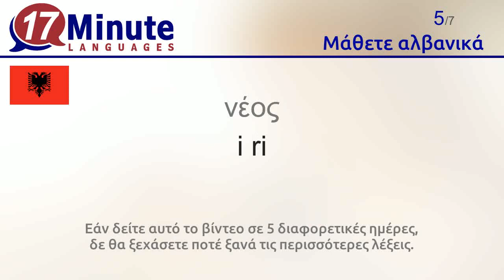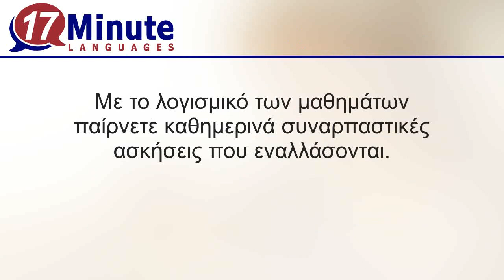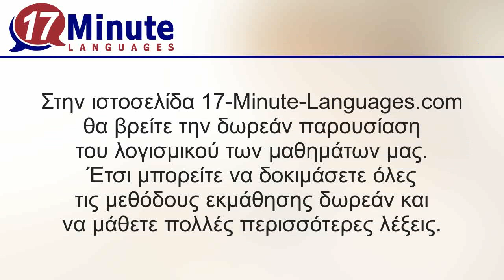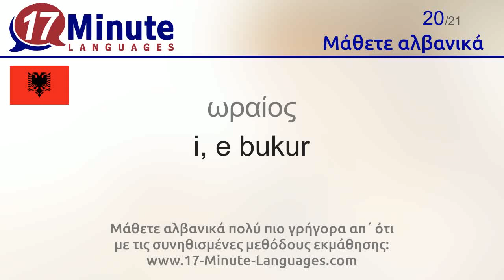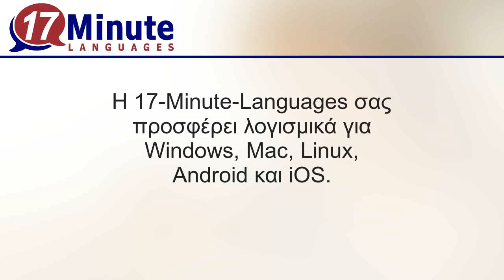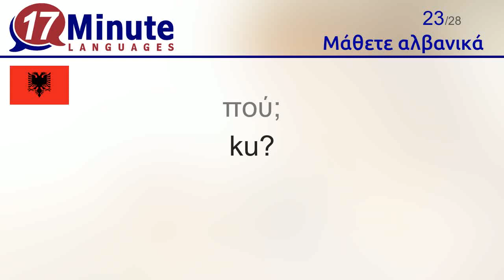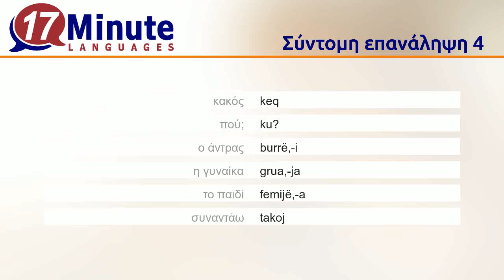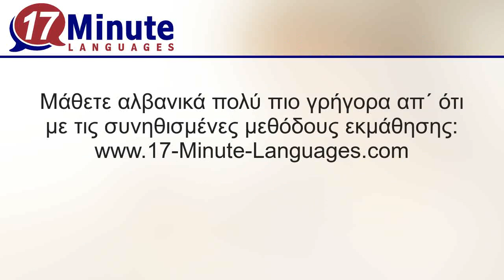Μάθετε αλβανικά (Μέρος 2)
Με αυτό το βίντεο μαθαίνετε τις πιο σημαντικές λέξεις στα αλβανικά.

Στη σελίδα 17-Minute-Languages.com μπορείτε να βρείτε το λογισμικό στα αλβανικά σαν δωρεάν παρουσίαση. Με αυτή μπορείτε να δοκιμάσετε με την ησυχία σας όλες τις μεθόδους εκμάθησης και να μάθετε πολλές λέξεις.
17-Minute-Languages: Λογισμικό εκμάθησης για Windows, Mac, Linux, Android, iOS.
Μάθετε αλβανικά πολύ πιο γρήγορα απ΄ ότι με τις συνηθισμένες μεθόδους εκμάθησης

Με αυτό το βίντεο μαθαίνετε τις παρακάτω λέξεις στα αλβανικά.
καλημέρα = Mirëmëngjesi
καλησπέρα = Mirëmbrëma
πάνω = sipër
κάτω = poshtë
νέος = i ri
παλιός, ηλικιωμένος = i vjetër
έντεκα = njëmbëdhjetë
δώδεκα = dymbëdhjetë
δεκατρία = trembëdhjetë
δεκατέσσερα = katërmbëdhjetë
δεκαπέντε = pesëmbëdhjetë
δεκαέξι = gjashtëmbëdhjetë
δεκαεφτά = shtatëmbëdhjetë
δεκαοχτώ = tetëmbëdhjetë
δεκαεννιά = nëntëmbëdhjetë
είκοσι = njëzetë
γεια = Mirupafshim
τα λεφτά = para
ρωτάω = pyes
ωραίος = i, e bukur
καλός = mirë
κακός = keq
πού; = ku?
ο άντρας = burrë,-i
η γυναίκα = grua,-ja
το παιδί = femijë,-a
συναντάω = takoj
ο φίλος = shok,-u